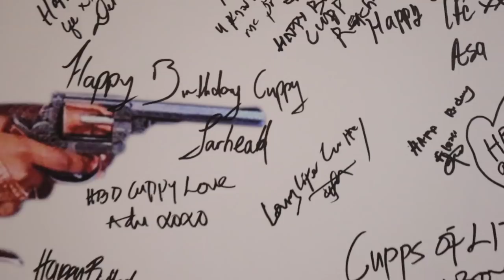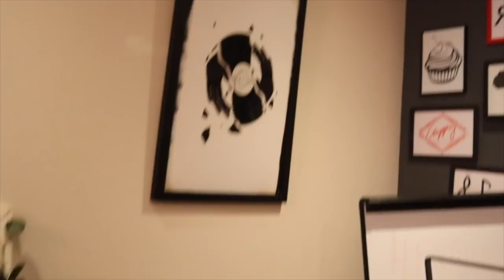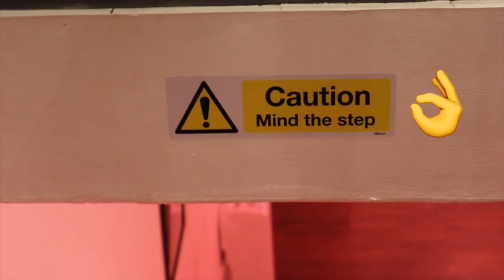CuppyOnAMission Vlog: Episode 2 (Lagos, New Endorsement, Lunch Date)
Cuppy is really On A Mission! Now she's showing us her real life...Follow her on an exuberant journey full of highs and lows as she gives us insight into what happens behind the scenes of her adventures!